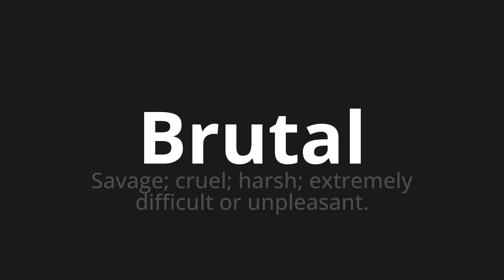How to pronounce Brutal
Master the Pronunciation of 'Brutal Which means brutal' - which means : Savage;cruel;Harsh;Extremely difficulty, or a unpleasant. 📝 with @HTPronounce 🎓🗣️ - [Your Guide to French]

Learn to pronounce 'Brutal' perfectly in French with our easy and engaging tutorial by @HTPronounce! 📖📽️ In this comprehensive video, we provide you with native speaker examples 🗣️👂 and phonetic breakdowns 🎵 to ensure you get the pronunciation just right.

How to say Brutal in French